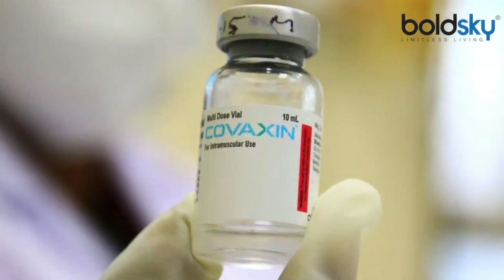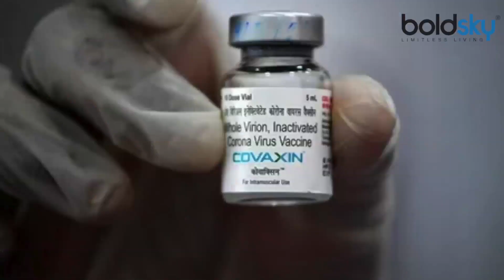Coronavirus के India मिले Variant पर असरदार है ये Vaccine ! | Boldsky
कोरोना रोधी वैक्सीन बनाने वाली भारत बायोटेक ने दावा किया है कि उसकी कोवैक्सीन भारत और ब्रिटेन में पाए गए कोरोना वायरस के दोनों वैरिएंट के खिलाफ भी प्रभावी है। हैदराबाद स्थित कंपनी ने मेडिकल जर्नल क्लीनिकल इंफेक्सस डिजीज में प्रकाशित अध्ययन रिपोर्ट का हवाला दिया है। कंपनी ने कहा कि भारत में मिले बी.1.617 और ब्रिटेन में पाए गए बी.1.1.7 वैरिएंट समेत कोरोना वायरस के सभी स्ट्रेन से कोवैक्सीन सुरक्षा प्रदान करती है। भारतीय चिकित्सा अनुसंधान परिषद (आइसीएमआर) और राष्ट्रीय विषाणु विज्ञान संस्थान (एनआइवी) के सहयोग से यह अध्ययन किया गया था। कोवैक्सीन के विकास में भी इन दोनों संस्थान का सहयोग है।